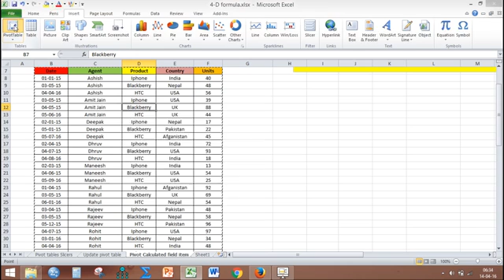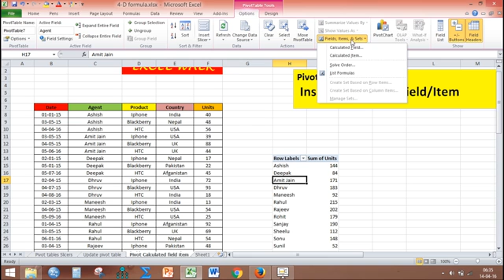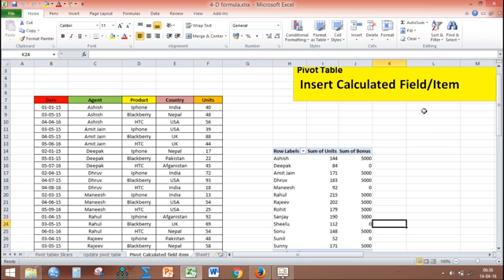Insert calculated field in Pivot Table | Asha Chawla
This videos teaches you how to insert a calculated field or calculated item in a pivot table.